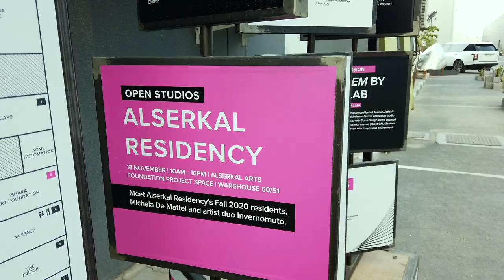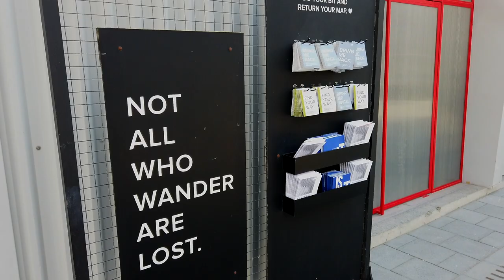Discovering Dubai | S1 E8 : AlSerkal Avenue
Tourism, adventure program , exploring and uncovering different outstanding places, tours and sightseeings of DUBAI "city of life".

(Includes displaying the prices of each activity and giving a brief idea of the place)

FREE ENTRY.